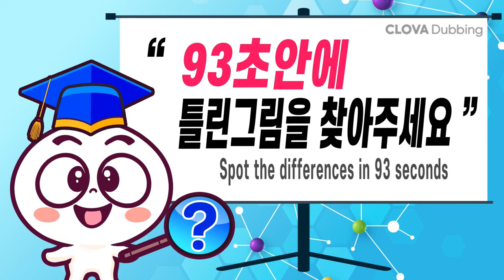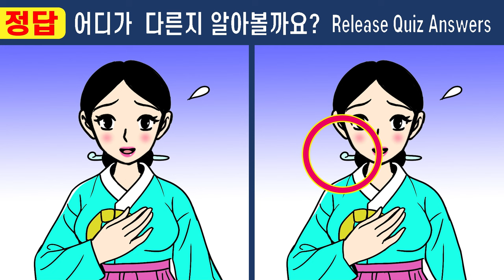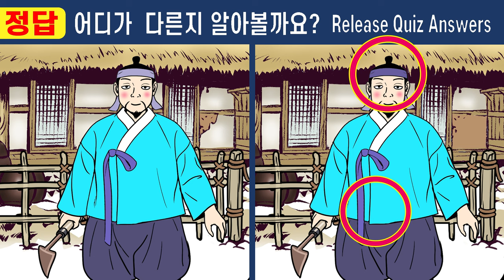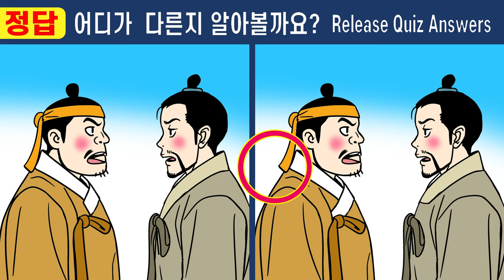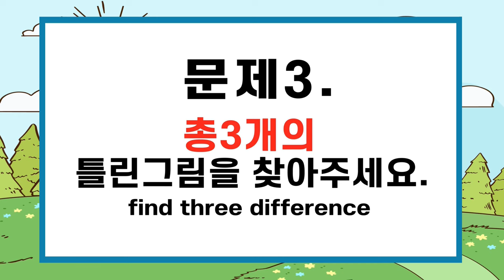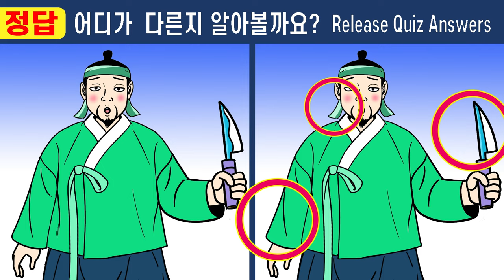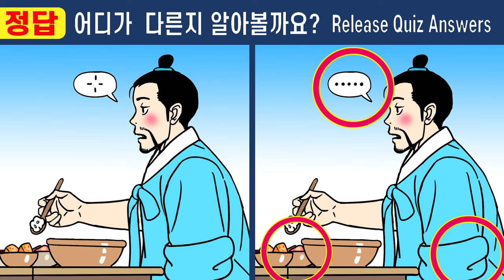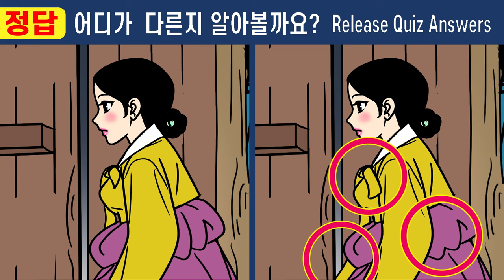😄촌부의아내 순녀의비밀 몰아보기 2부ㅣ473화~478화ㅣ다 찾는다면 99.9% 집중력 천재ㅣ퀴즈 맞추고 치매예방해요【틀린그림찾기/치매예방/ 인지력훈련】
촌부의아내 순녀의비밀 몰아보기 2부ㅣ473화~478화